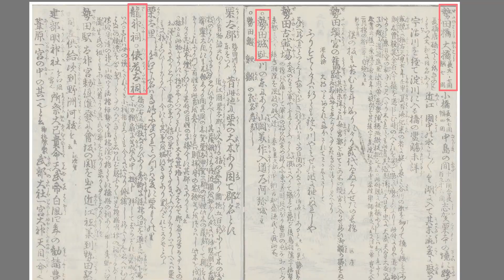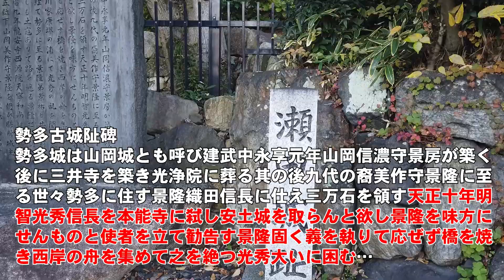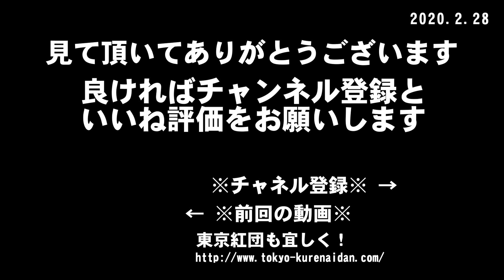明智光秀 本能寺の変後を追う 其の二 安土城へ向かうため 光秀 瀬田の唐橋へ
明智光秀は本能寺で織田信長を、二条御新造で織田信忠を自害に追込み、その後安土城に向かうため瀬田の唐橋に向かいます。信長の部下であった山岡景隆は光秀が安土城向かうのを阻止するため唐橋を落とし自身の城の瀬田城を焼いて退去します。光秀が唐橋を渡るのは６月４～５日（本能寺の変は２日）となり、かなりの時間をロスします。光秀はこの辺りから自身の思惑と現実のズレが生じてきます。終わりの始まりが現実味を帯びてきます。